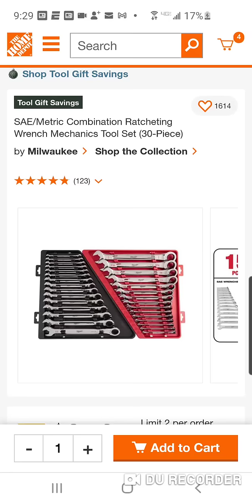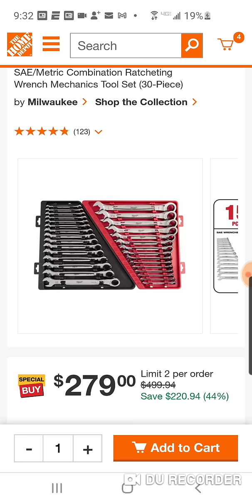Milwaukee Ratcheting Wrench Deal